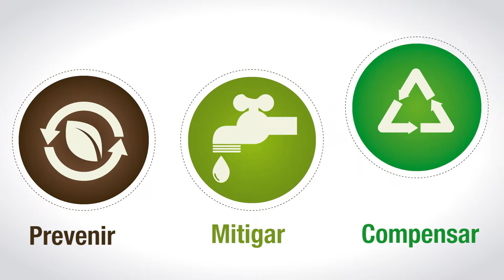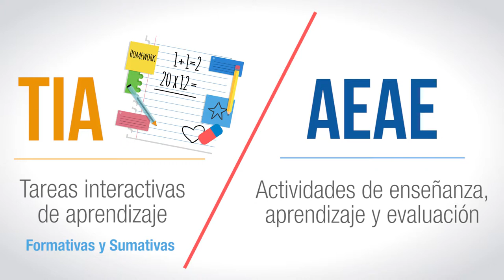Gestión ambiental - Introducción al MAA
En la formulación de proyectos de inversión se debe reconocer la importancia que tiene el determinar el impacto que va a tener el proyecto sobre el medio ambiente, de ahí que es fundamental el estudio de prefactibilidad ambiental que busca prevenir, mitigar y/o compensar el impacto ambiental que pueda tener el proyecto. Para ello, se debe cuantificar y valorar el impacto, así como las acciones tendientes a corregirlo, prevenirlo, mitigarlo y/o compensarlo

Coordinador

Soporte Tecnológico